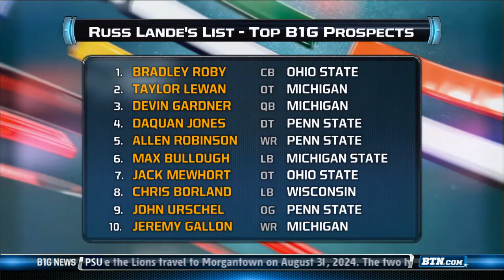Russ Lande Talks B1G Draft Prospects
NFL scouting expert Russ Lande talks with Rick Pizzo, Jim Miller and Brandon Williams about some of the Big Ten's best prospects for the next level.